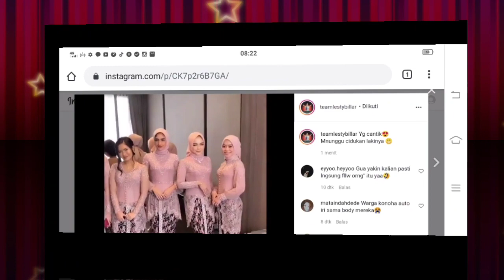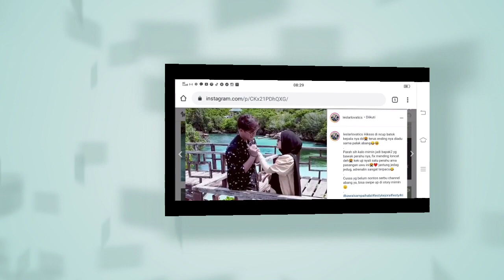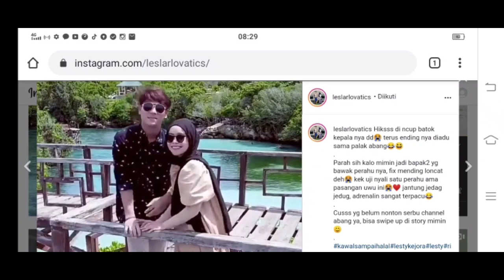Masya allah dede cantik banget sampai jadi rebutan para tamu undangan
lesti rizky Billar#leslar